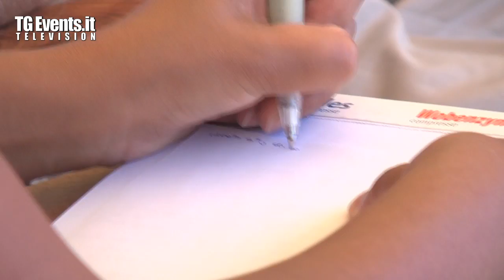Luxury Summer Alassio 2013 - Conferenza Stampa